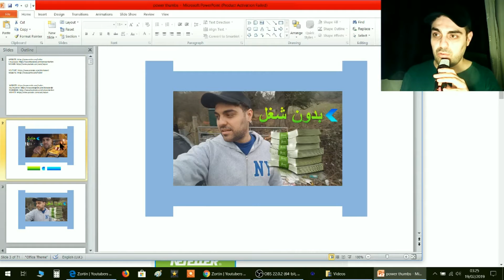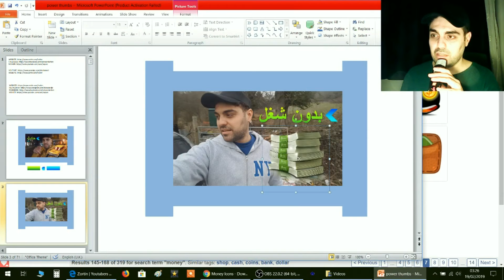ألوان جديدة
تغيير صورة الفيديو علي اليوتيوب، حلقة سريعة